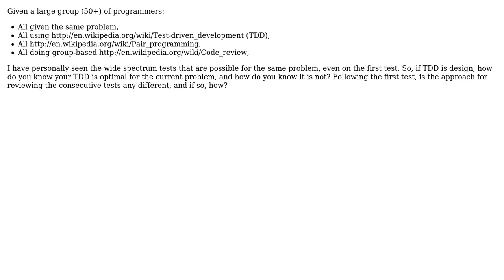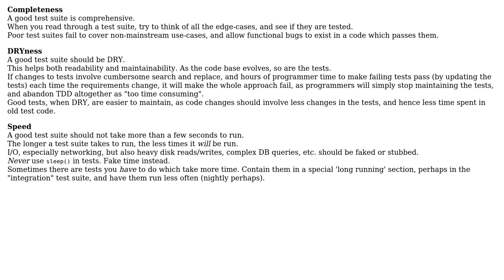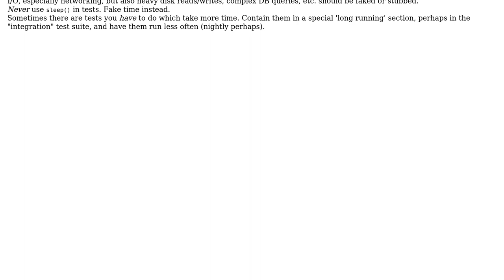Software Engineering: If TDD is design, how do you know your TDD is well designed?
With thanks & praise to God, and with thanks to the many people who have made this project possible! | Content (except music & images) licensed under CC BY-SA | Music | Images & others | With thanks to user Uri Agassi user blunders and the Stack Exchange Network Trademarks are property of their respective owners. You are responsible for your own actions.